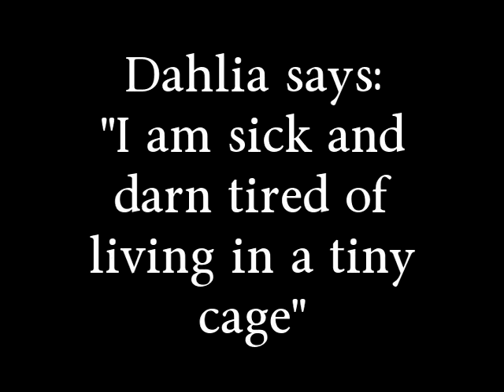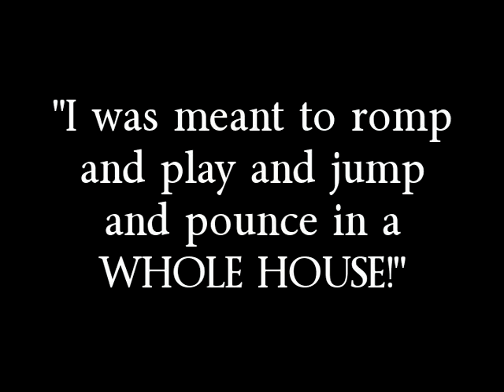Dahlia the Diva